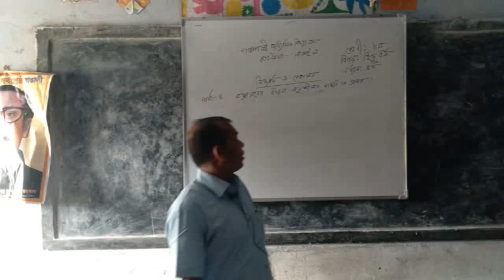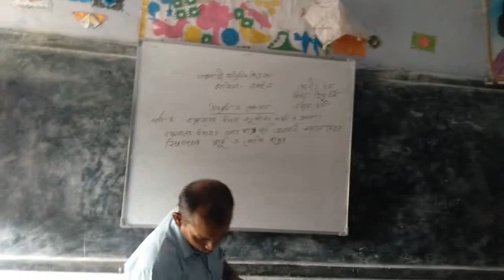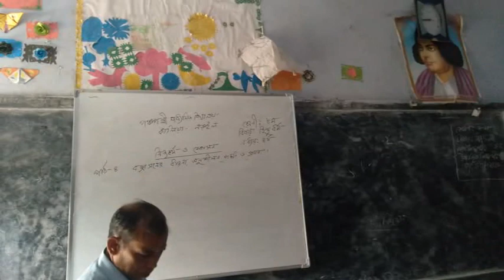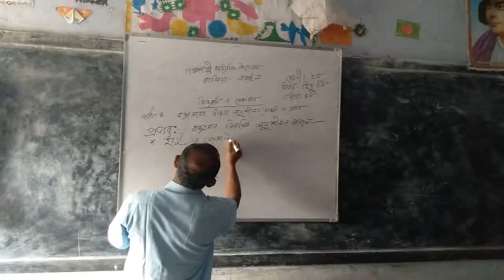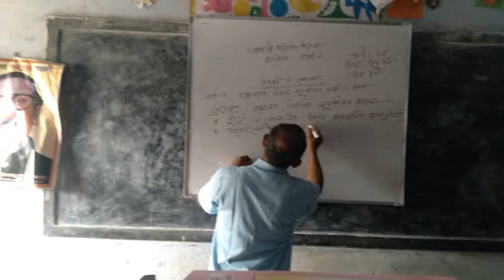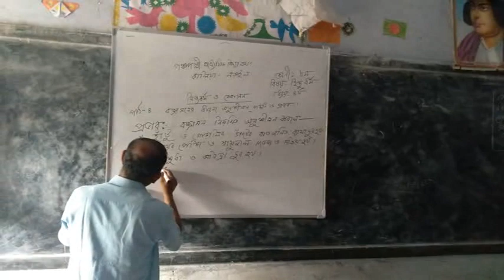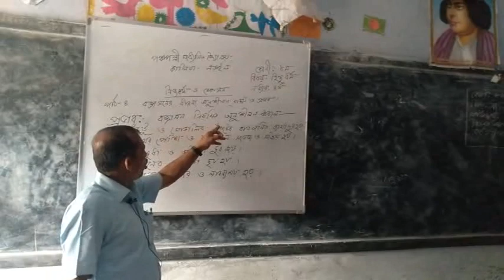Golock chandra paul class eight subject hindu religion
Ponchopolly secondary school
Kalia  Narail